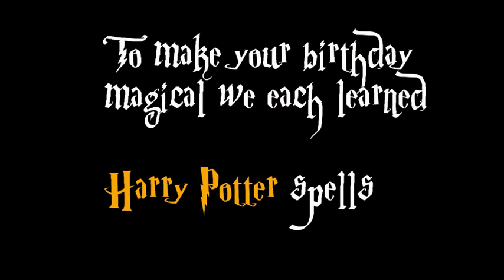Happee Birthdae Muggle Mum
A hurriedly done clip of our Birthdae greetings